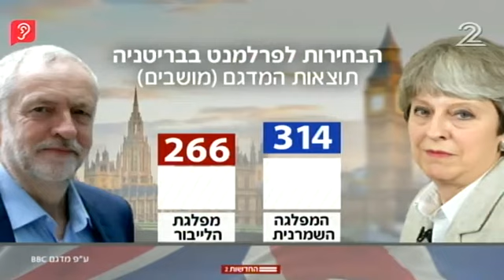ערוץ 2: הבחירות הכלליות בבריטניה, 08.06.2017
בתום תקופת כהונה קצרה בת שנה הקדימה ראשת הממשלה תרזה מיי את הבחירות הכלליות לפרלמנט הבריטי. בשל כך הפסידה מפלגתה את הרוב שלה ונאלצה להישען על ממשלה קואליציונית עם היוניוניסטים.

📅 תאריך - 8 ביוני 2017 | 📺 שידור - ערוץ 2 | 🎤 הגשה - דוריה למפל